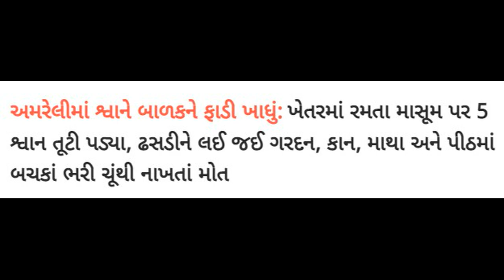ખેતરમાં રમતા બાળકને કુતરા